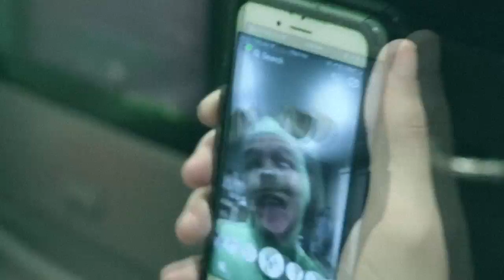iDubbbz x Post Malone (DISS TRACK REMIX)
iDubbbz AJP diss track meets Post Malone Rockstar

I have one more question to ask you bro...